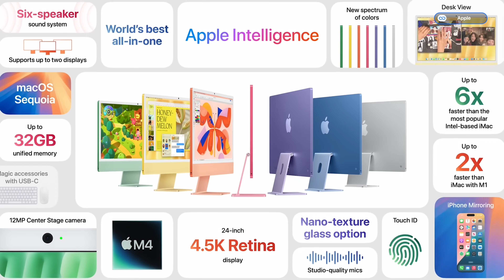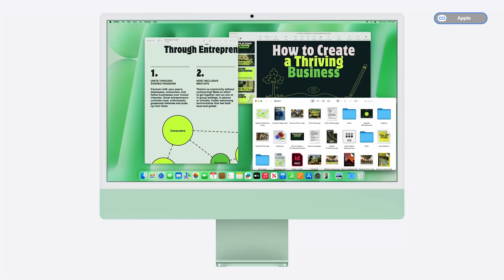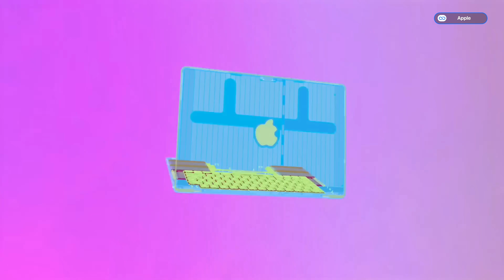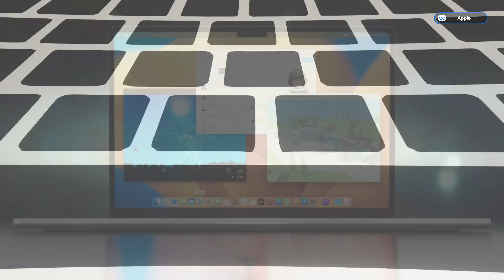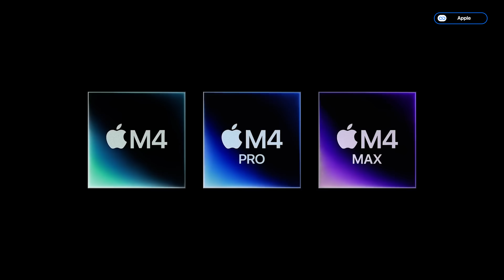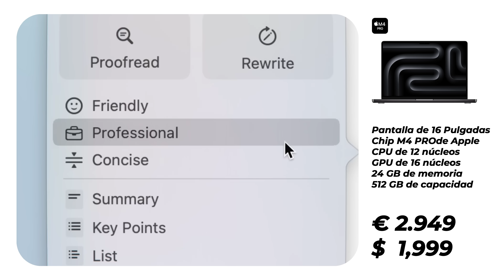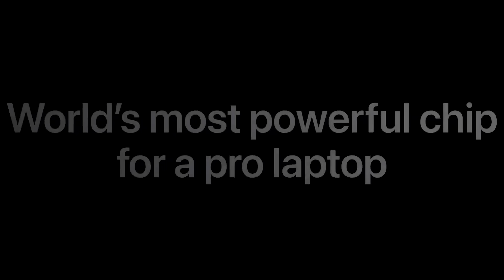Guía DEFINITIVA para elegir el MEJOR Mac en 2025 (MacBook Pro, Air, iMac, Mac mini...)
¿Estás pensando en comprar un Mac pero no sabes cuál elegir? En este video te traigo la guía definitiva para encontrar el Mac perfecto para ti en 2025. Analizamos toda la gama actual de Apple, desde el MacBook Air M2 hasta los nuevos MacBook Pro M4, iMac M4 y Mac mini M4. Descubre las diferencias entre los procesadores M2, M3 y M4, y para qué tipo de usuario es ideal cada modelo. Además, te cuento cuáles son los factores clave a tener en cuenta, como rendimiento, portabilidad y próximas actualizaciones. Si estás dudando entre un MacBook, iMac, Mac mini, Mac Studio o incluso el potente Mac Pro, este video es imprescindible. No tomes una decisión sin ver antes esta comparativa completa de todos los Mac disponibles en 2025.

🎬 Momentos destacados del vídeo:
0:00 - Guía definitiva para elegir el mejor Mac en 2024/2025
01:00 - Exclusión de algunos modelos de Mac
01:51 - Mac de sobremesa: iMac y Mac Mini
04:17 - Mac Mini: El producto del año
06:29 - MacBook Air: Portabilidad y rendimiento
09:25 - MacBook Pro: Potencia y versatilidad
13:42 - Conclusión y reflexiones finales

✨ Etiquetas del video